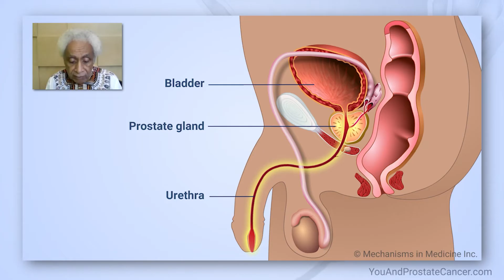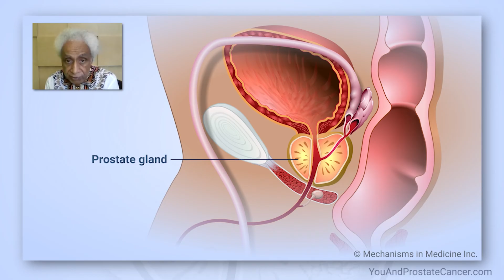What is the prostate and what does it do?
Dr. Jean Bonhomme, MD, MPH, an expert in men's health and founder of the National Black Men's Health Network, describes the prostate and the role it plays in the male reproductive system. He explains that the prostate makes fluid and hormones that help nourish sperm and assist with fertility.